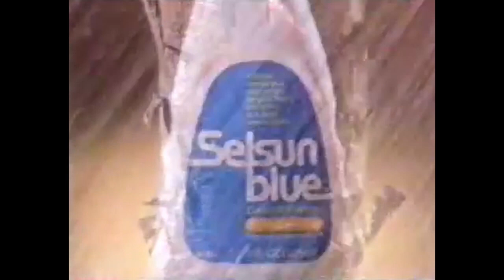【港舊廣告史】1988 瀟洒洗髮露吳雪雯